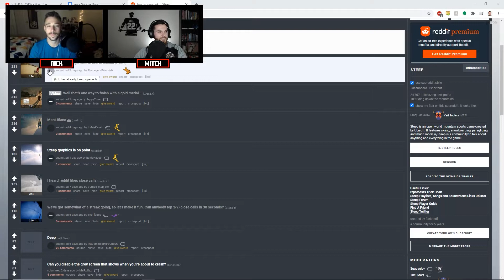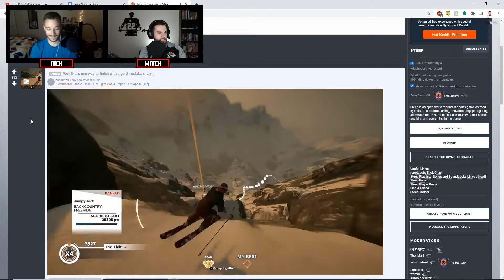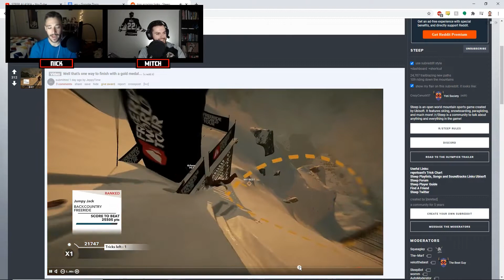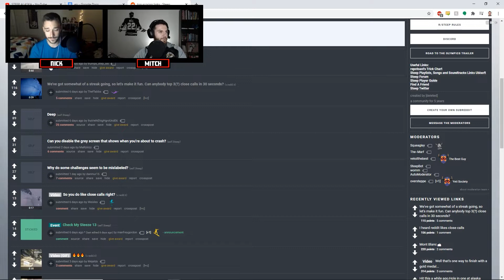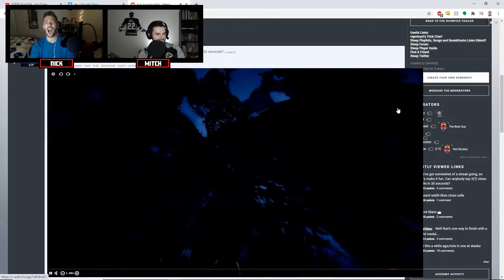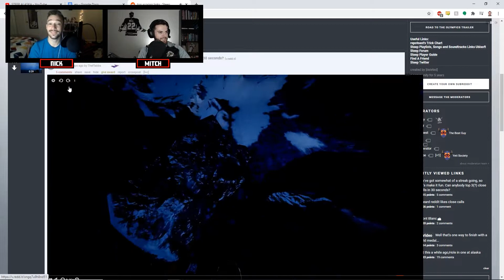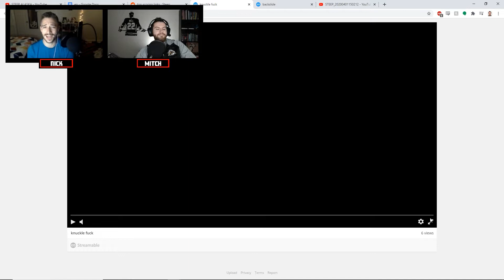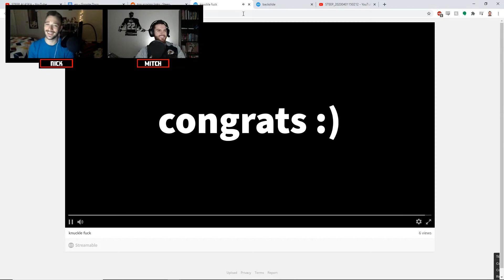Oh Steep! Fails - STEEPCAST [Ep. 31]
Welcome to STEEPCAST! This is a weekly show about Steep (the video game) that covers news, updates, content, interviews, and contests. In this episode, we cover some of your fail submissions from our Discord!

The podcast version can be found on Spotify, Apple Podcasts, or at steepcast.captivate.fm

To enter the weekly challenges, tweet @NickorMitch steepcast or post it in our Weekly Challenge Discord channel.

0:00 Intro
0:11 News
1:29 Reddit Roundup
6:36 Main Topic
13:17 Weekly Challenge
21:00 Questions & Answers
34:46 Outro